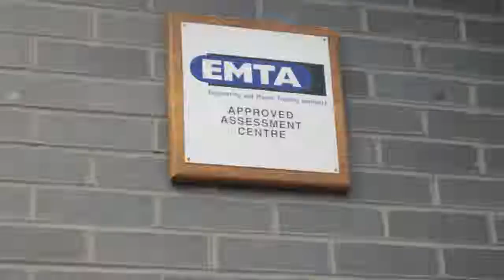Engineering Promotional Video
Promotional video for Rotherham College's Engineering Department showcasing all the facilities on offer for students studying at the College.